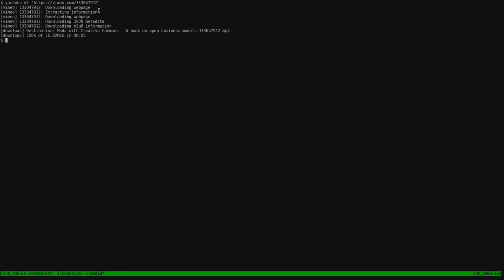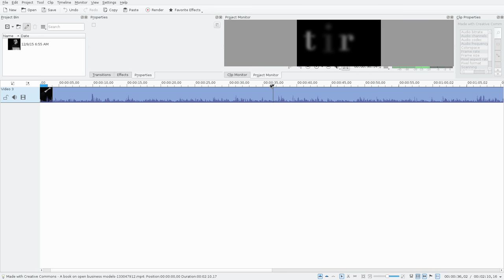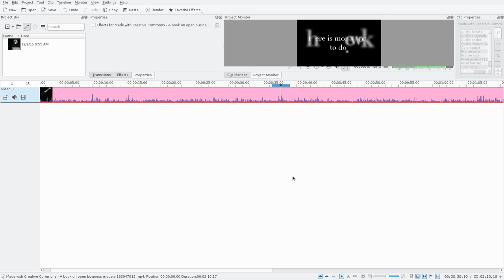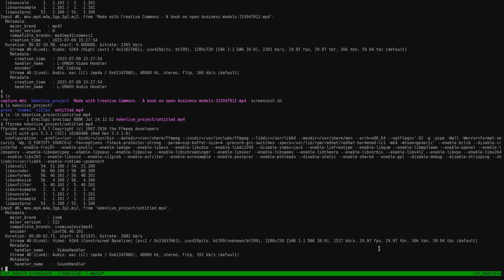Simple cut/trim with Kdenlive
How to. Simple cut/trim with Kdenlive. Extract a section of a video, including audio. Video source